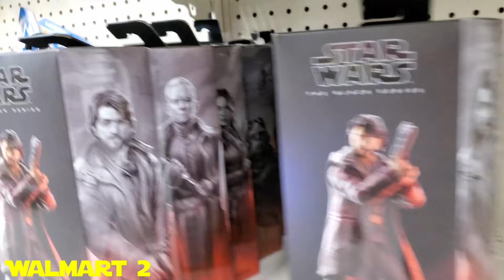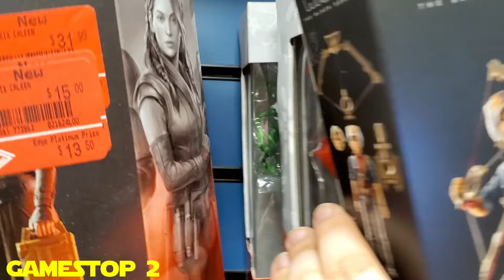Returning to Canada for Black Series! | On The Hunt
Hello there, and welcome back! In this video, we take the hunt international - AGAIN - by visiting stores in Canada, including Toys 'R Us, GameStop, Walmart and we returned to Toy Wars.

What's the furthest you've traveled to go toy hunting? If you could travel anywhere to search for Black Series, where would you go?

Toy Wars and Collectables
21 Arnold St
Wallaceburg, ON N8A 3P3
Canada